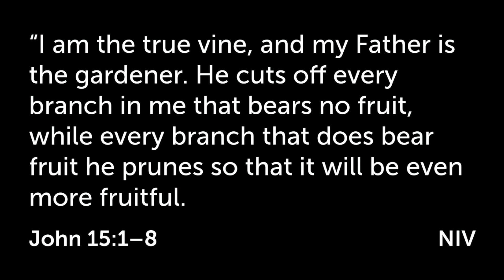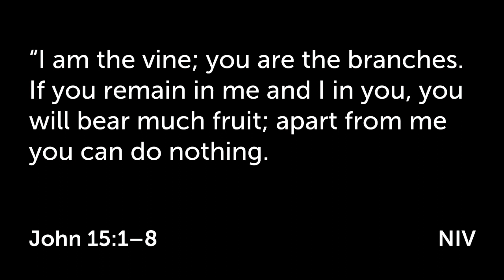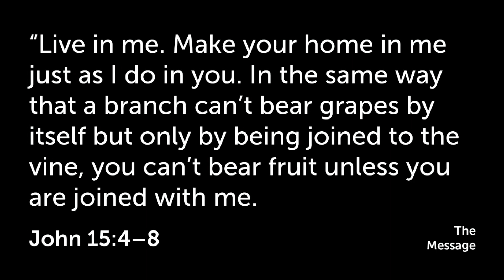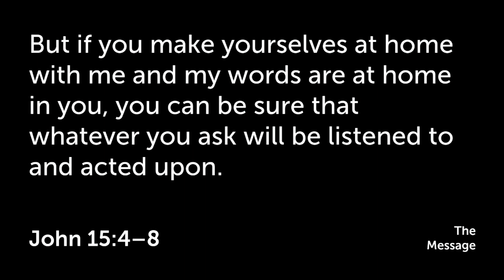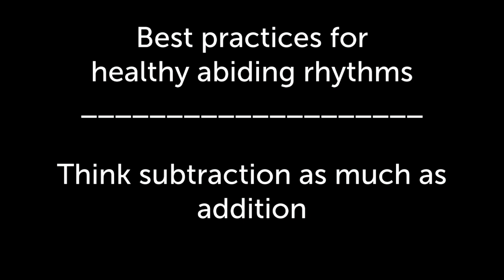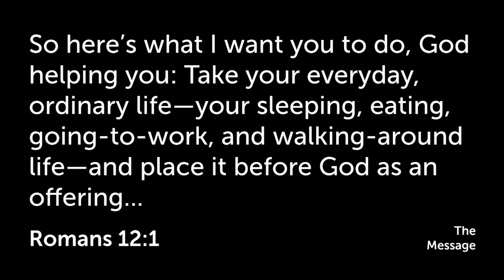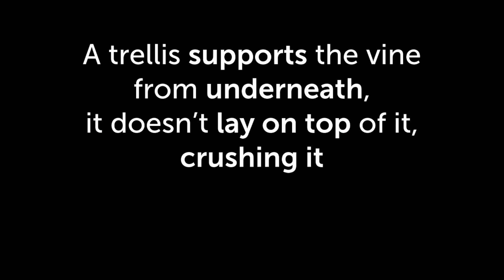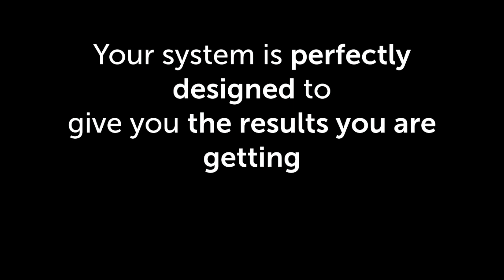Rhythms of Life - Part 5 - Abide - May 16th, 2021